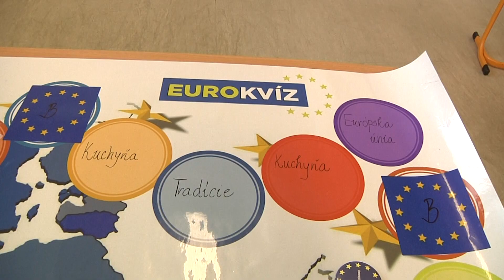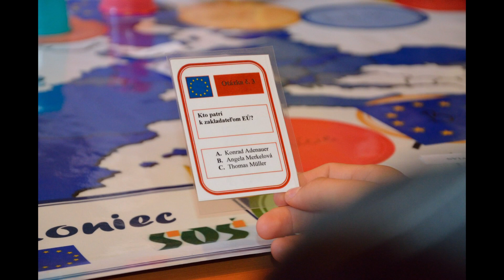Projekt EUROSCOLA 2019 na SOŠ v Snine